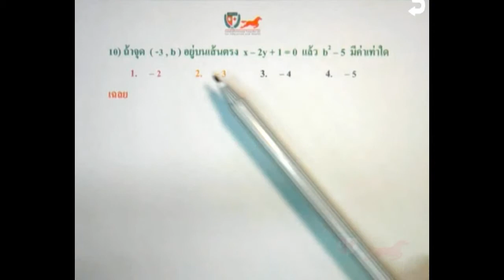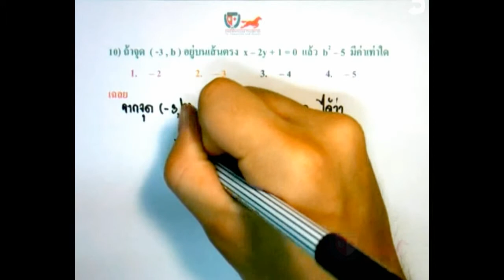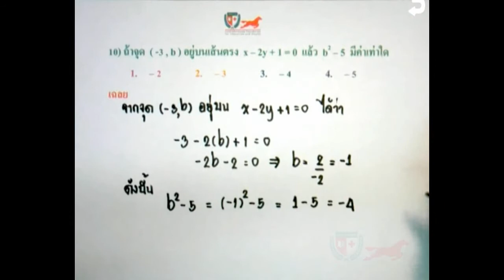เฉลยข้อสอบคณิตศาสตร์ ม.3(Fin T1) ตอนที่10